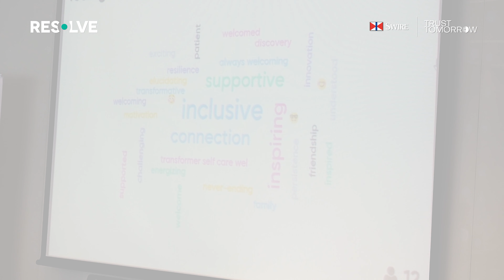Resolve connects community leaders to create ripple effects and make positive changes in Hong Kong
Watch our the sharing by our three Fellows, Kimberly, Liam and Ming, and how Resolve's Fellowship provided a platform to connect and foster collaborations, creating a more diverse and inclusive community!